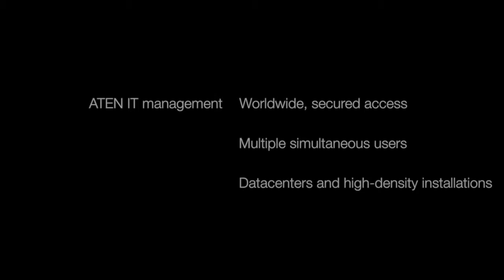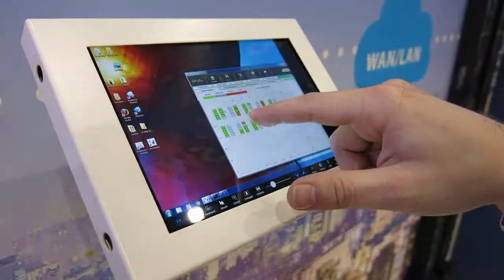ATEN IT management ISE2017 KN8132V, CL6700MW, CL5800, PE8208G